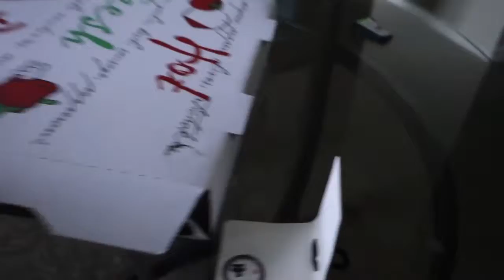Leftover Pizza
Castles and windy roads.